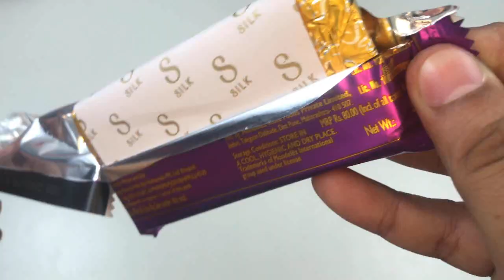Lot's of Dairy Milk Silk Chocolates | Oreo, Roast Almonds, Bubbly & Simple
Some Candies that You Love  Dairy Milk Silk  Oreo, Roast Almonds, Bubbly & Simple. Watch Lots of Candies & Chocolates

Rs 447

Rs 299

Rs 70

Rs 149

Rs 75

Rs 149

Rs 18

Rs 138

Rs 599

Rs 99

Rs 145

Rs 180

Rs 120